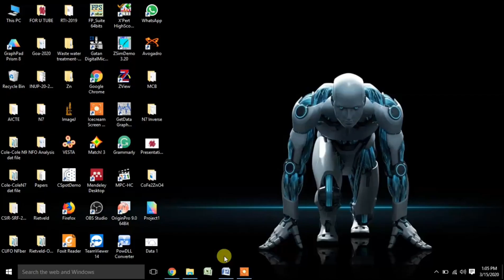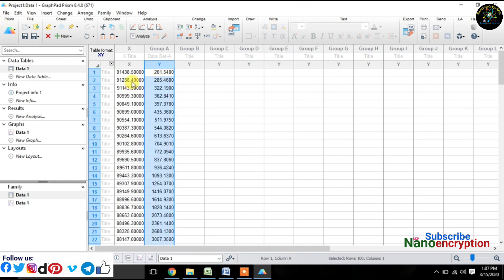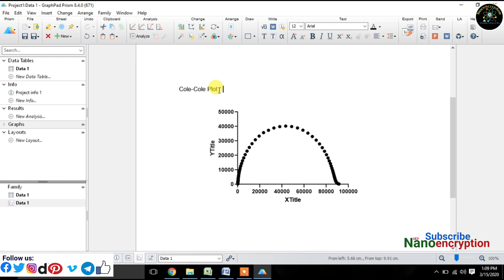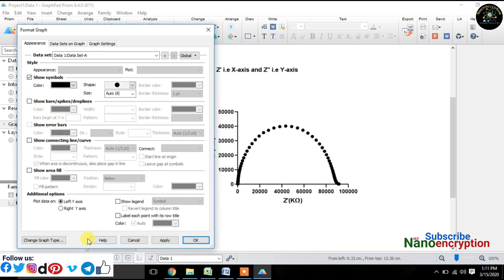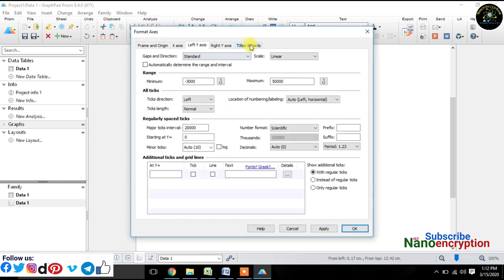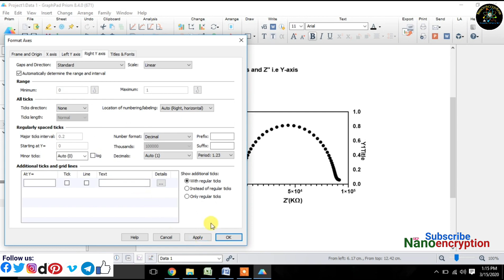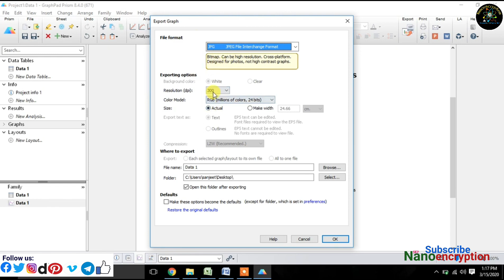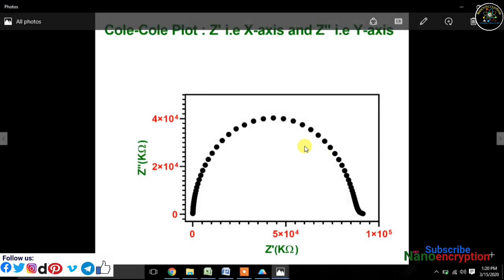How to plot Cole-Cole or Nyquist Plot from Impedance Spectroscopy data using Prism Software